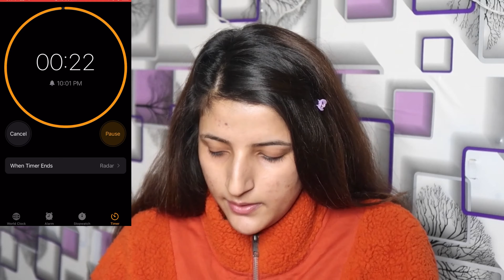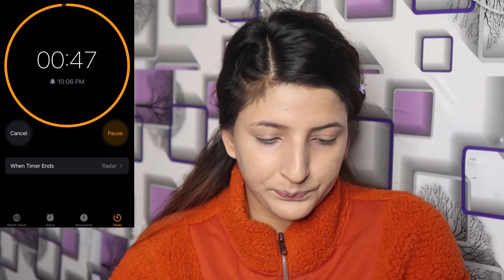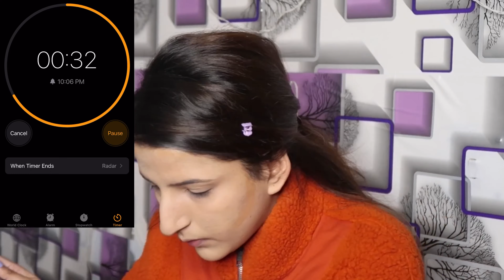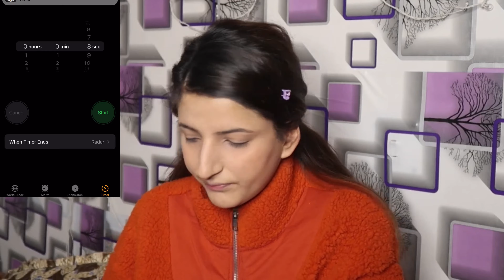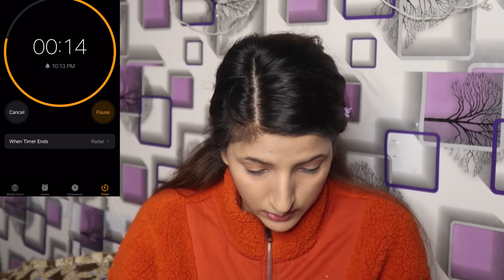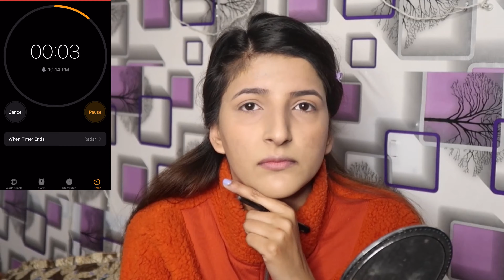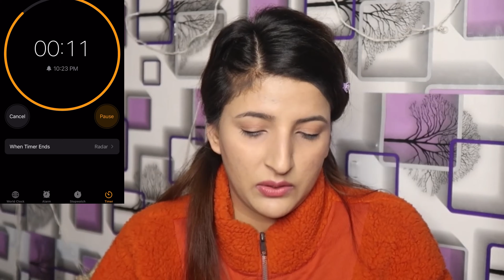Spin The Wheel Makeup Challenge/Doing Full Face Of Makeup Using Spin The Wheel Challenge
Hey everyone!

Lockdown m kuch to kiya jaaye ❣️

COPYRIGHT:
  Everything you see in this video was created by Ms. Chaudhary ( Kalpna Chaudhary Lifestyle ) unless stated otherwise. Do not use the content provided without my permission.